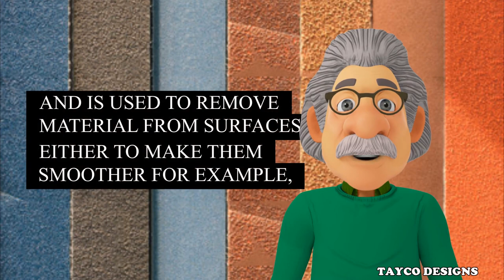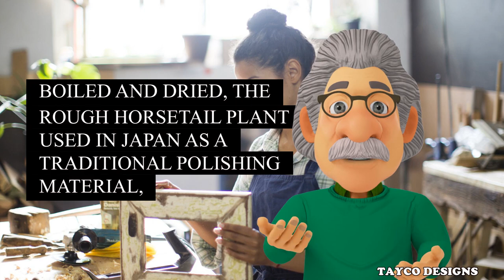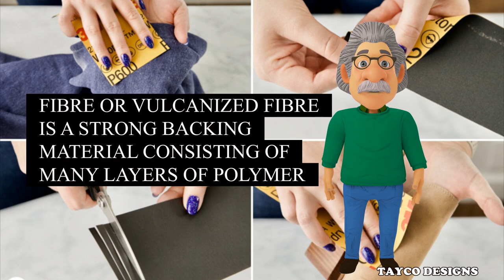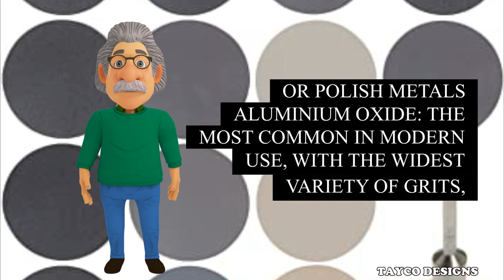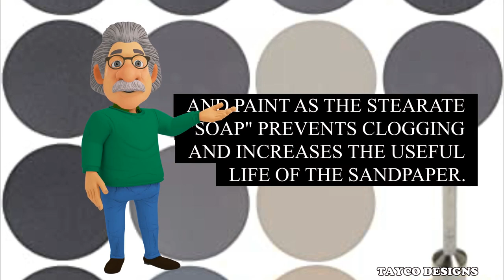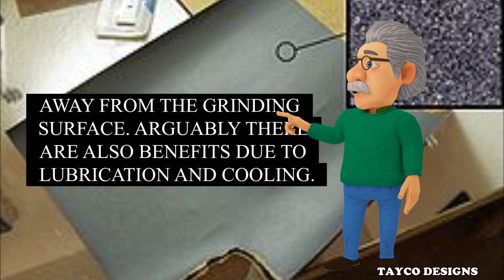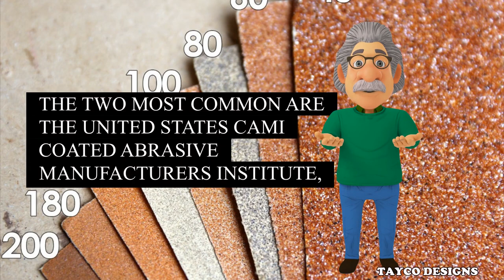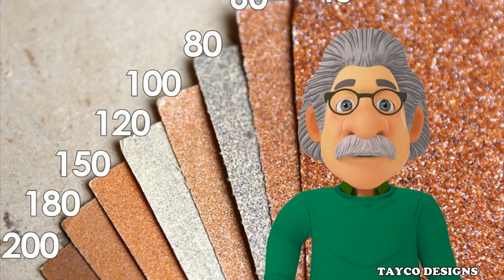Brief Description of Sandpaper Told By Woody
Sandpaper and glasspaper are names used for a type of coated abrasive that consists of sheets of paper or cloth with abrasive material glued to one face.

There are many varieties of sandpaper, with variations in the paper or backing, the material used for the grit, grit size, and the bond.

In the modern manufacture of these products, sand and glass have been replaced by other abrasives such as aluminium oxide or silicon carbide. It is common to use the name of the abrasive when describing the paper, e.g. "aluminium oxide paper", or "silicon carbide paper".

Sandpaper is produced in a range of grit sizes and is used to remove material from surfaces, either to make them smoother (for example, in painting and wood finishing), to remove a layer of material (such as old paint), or sometimes to make the surface rougher (for example, as a preparation for gluing). The grit size of sandpaper is usually stated as a number that is inversely related to the particle size. A small number such as 20 or 40 indicates a coarse grit, while a large number such as 1500 indicates a fine grit.